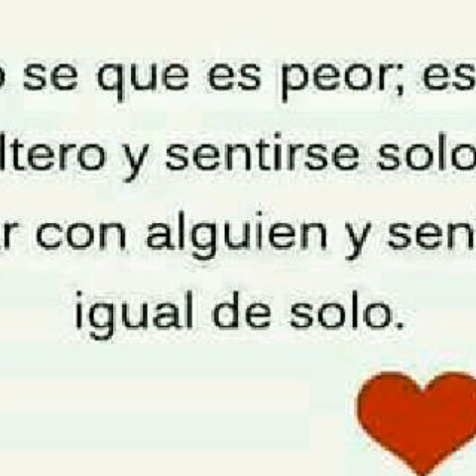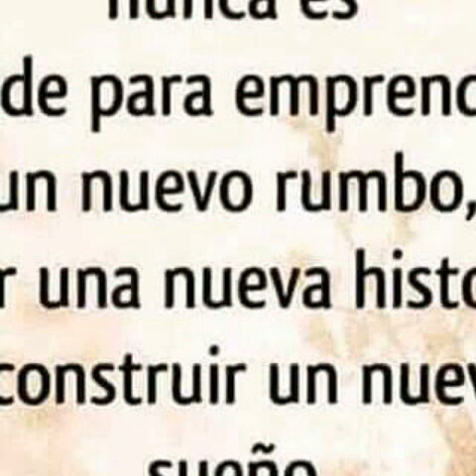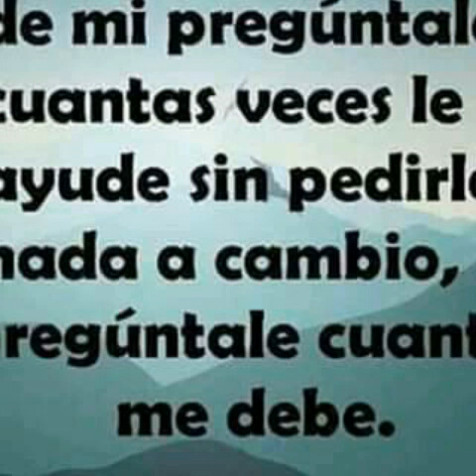KULIKITAKA-LOS NEGRITOS DEL RITMO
NOTENGO DERECHO ALA MUSICA NI LETRAS NI AUTORES QUE AQUI SE ESCUCHAN,ASI QUE QUEDAN RESERVADOS TODOS LOS DERECHOS